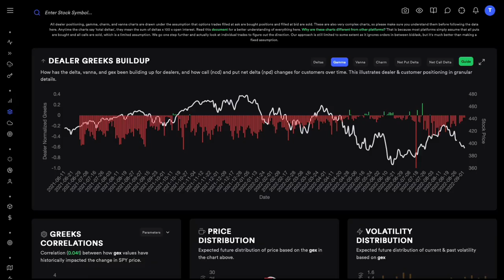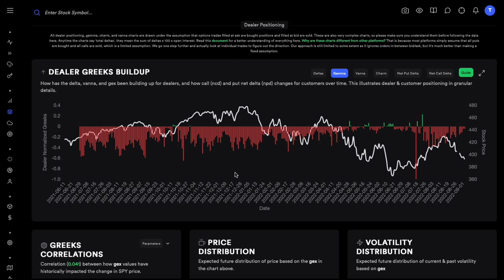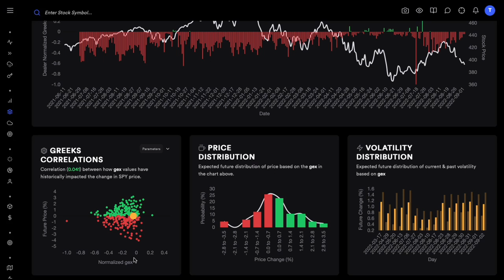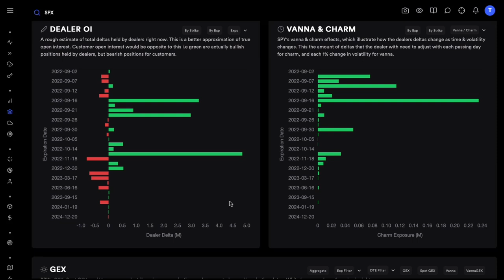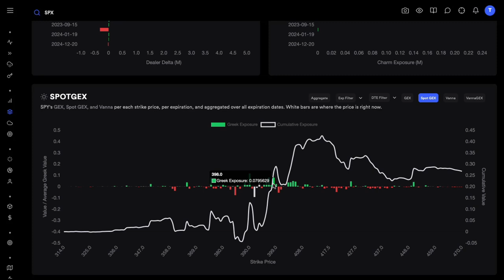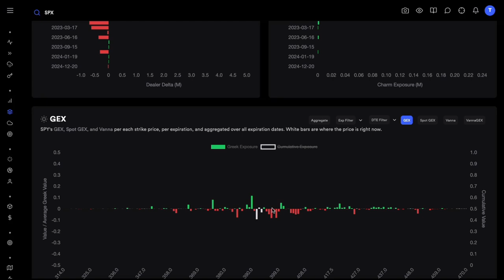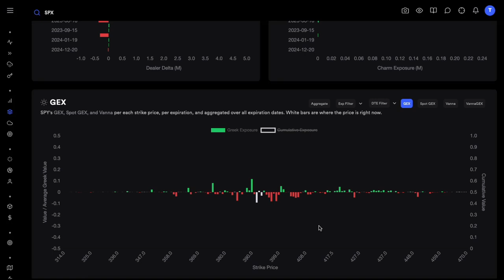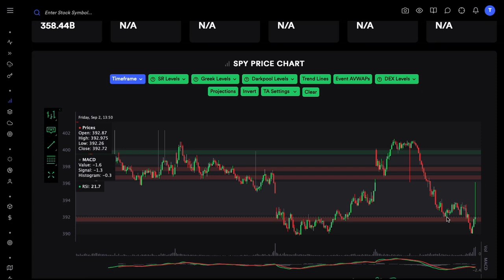Gamma Exposure (GEX) - A Data Driven Guide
Gamma & Gamma Exposure are talked about a lot by retail traders these days. Everyone is actively trying to learn complexities of options, and leverage different greeks and exposures to make predictions.

However, these are complex topics and not much is available online on how to best use things like gamma, vanna, and charm exposures. In this video, we talk about learning about gamma, and GEX from the lens of data analysis.

We discuss some typical conclusions and theories about gamma exposure, but then also talk about our findings from data analysis, and talk about some unpopular opinions, some pros and cons, and some big drawbacks of using gamma exposure without knowing more details about them.

We try our best to address all these issues with our GEX charts, and hope our users will be able to better understand and use GEX after watching this video.

Here is a video on dealer positioning that might be worth watching before watching this video.